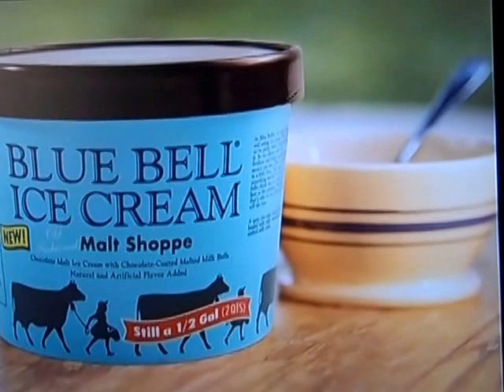Blue Bell Ice Cream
Blue bell tastes just like the good ole days.